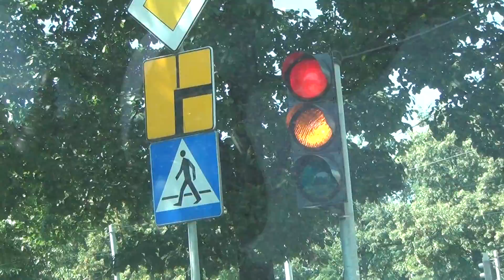Prawo jazdy kat B1 - Szkoła Jazdy KURSANT - poruszanie się po Wrocławskim "rondzie"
pasów, sygnalizacja świetlna i znaki na wrocławskim „rondzie". Pamiętajmy, że sygnalizacja świetlna ma pierwszeństwo przed znakami i w przypadku jej działania nie zatrzymujemy się na znaku STOP, który występuje tuż po niej. Dodatkowo mimo słabego oznakowania poziomego trzeba pamiętać, że posiadamy 3 pasy ruchu i każdą zmianę pasa musimy przeprowadzić z zachowaniem szczególnej uwagi.